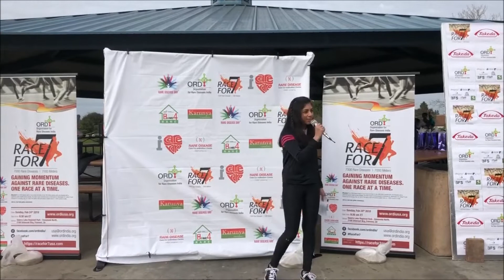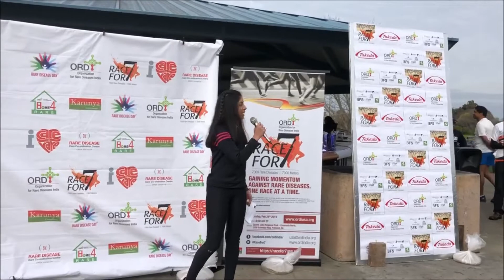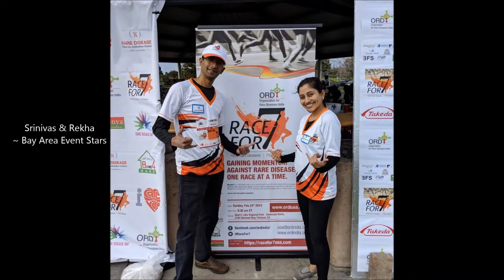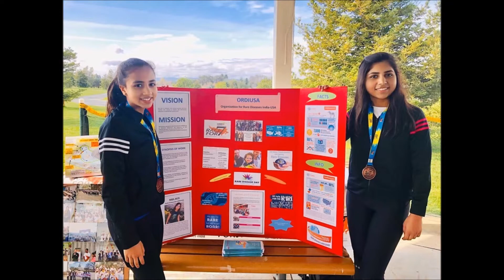RaceFor7 Bay Area, California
Video highlights of RaceFor7 event on Feb. 24th, 2019

Successful execution of the 'Race to Raise Awareness for Rare Diseases' event.

Rhea Mitr - Master of Ceremony (Emcee)